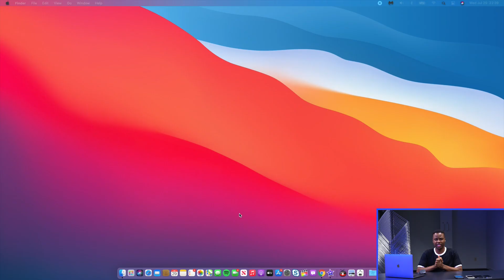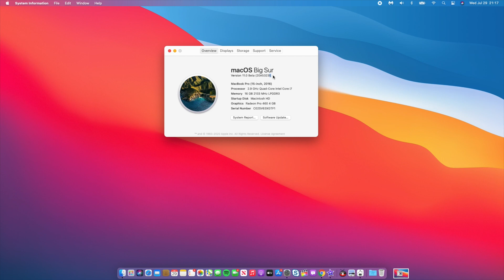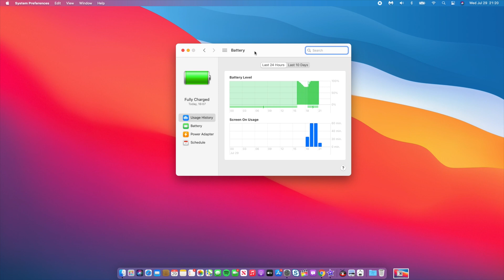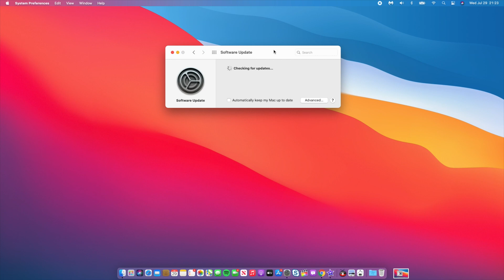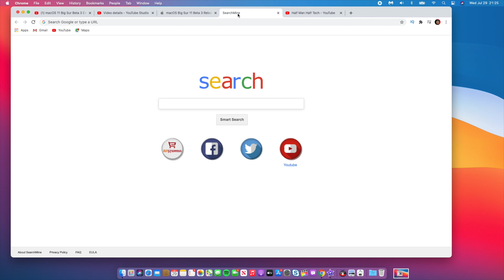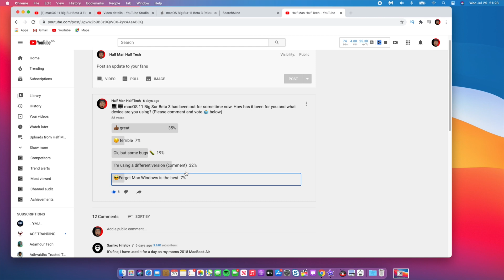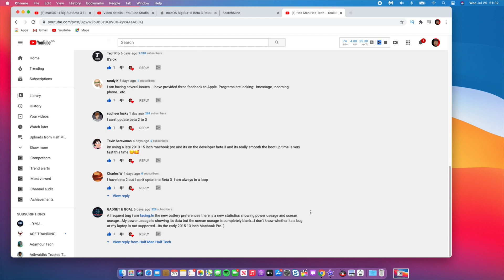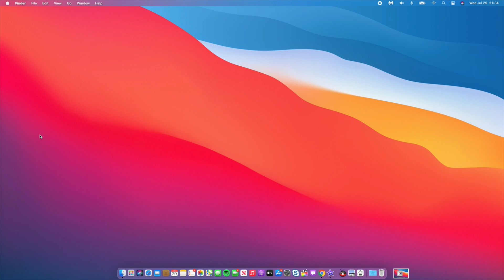macOS 11 Big Sur Beta 4 Expected, Release Date & Issues To Be Fixed + macOs 11 Big Sur Public Beta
macOs Big Sur beta 4 is an expected update and  will succeed  macOs 11 Big Sur  beta 3. Most of the issues being experienced on  macOs 11 Big Sur beta 3 are expected to be fixed with macOS 11 Big Sur beta 4 update.

In this video I cover macOS 11 Big Sur beta 4 possible release date, macOS 11 big sur beta 4 update sizes expected and many macOS 11 beta 3 issues and bugs macOS 11 Beta beta 4 is expected to fix.i Also Talk about macos Big sur public beta release date expected and if you should update or not. Enjoy.
macOS Big Sur Public Beta

+Time Stamps+

00:00 macOS big Sur BETA 4 introduction
00:55 macOS 11 big Sur beta 4 expected release date
02:34 macOS big Sur beta  beta  4 update size & build expected
04:27 macOS big Sur beta  3 update error and size
05:24 macOS big Sur beta  3  battery condition needs service bug and issues
07:12  macOS big Sur beta 3 Touch Bar issue and bugs
07:56 macOS big Sur beta 3 FaceTime and iMessage bugs and issues.
08:18 macOS big Sur beta 4 update issues and bugs
09:11 MacOS big Sur beta 3  fan noise bug and issues
09:59 macOS big Sur beta 3 update too large
10:14  macOS big Sur beta 4  update taking too long
10:53 macOS big Sur beta 3 community Poll
12:40 macos big Sur beta 3 comments and  response
15:30 macOS big Sur beta 3 battery performance and usage
16:06  macOS big Sur beta 3 performance
16:35 should you update to macOS big Sur beta 4 / big Sur public beta version
17:45 conclusion and a big thanks

Here’s the full list of macOS 11 Big Sur compatible Macs:
2015 and later MacBook
2013 and later MacBook Air
2013 and later MacBook Pro
2014 and later Mac mini
2014 and later iMac
2017 and later iMac Pro
2013 and later Mac Pro